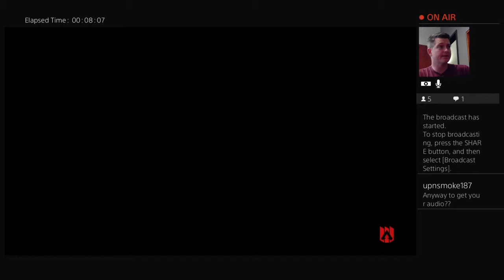Brad Thompson Playing Apex Legends